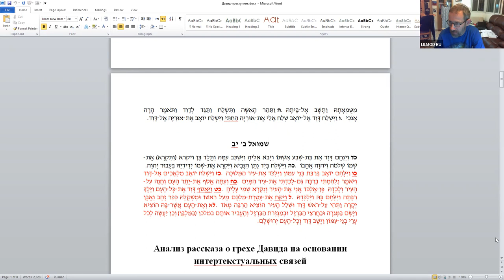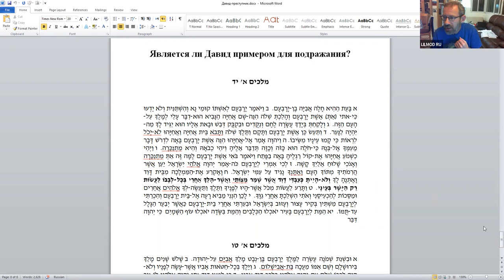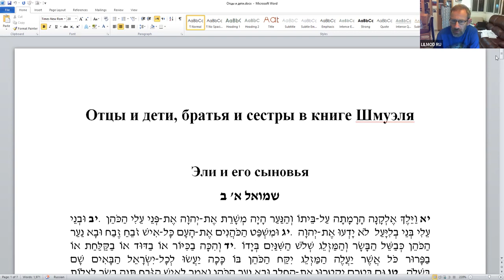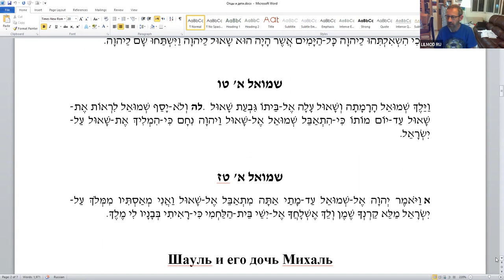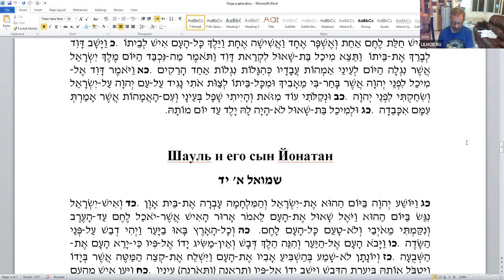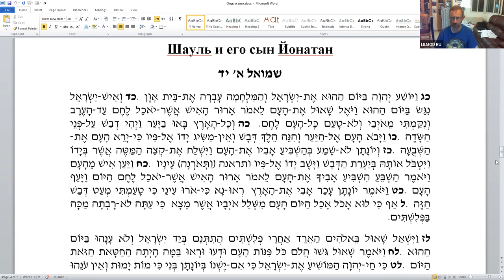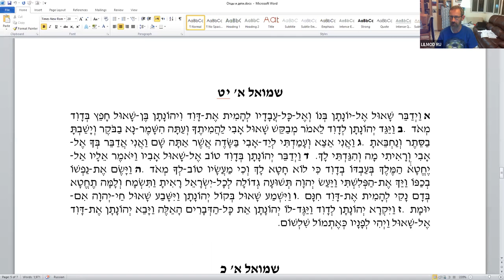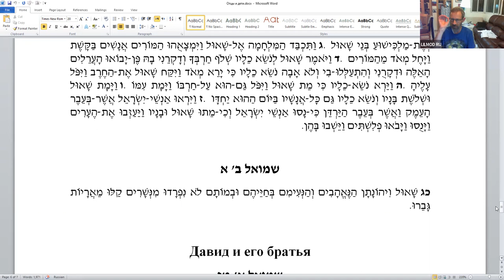«Мотив "отцов и детей" в книге Шмуэля и его место в библейской истории.», д-р Давид Копелиович